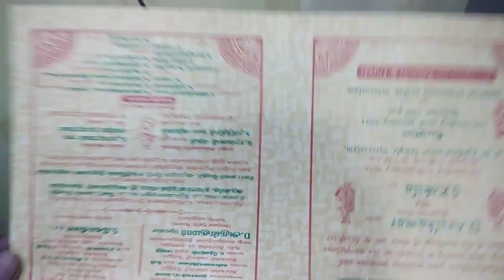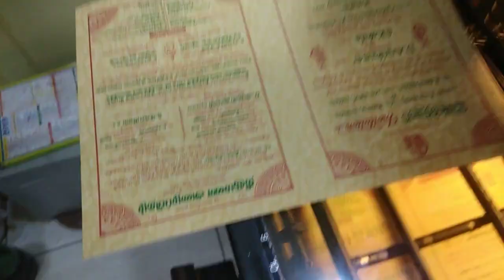Ryobi 3302M|wedding invitation printing|offsetprinting offset ryobi #